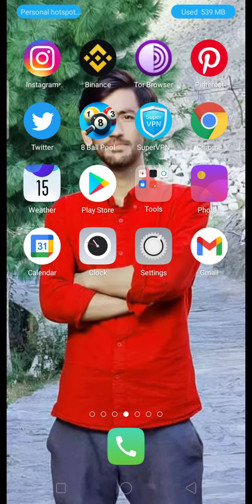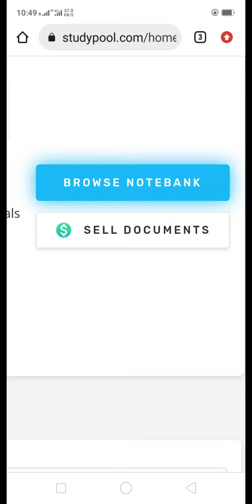How TO EARNING ONLINE FREE WEBSITE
How to earning online money from Free website new video